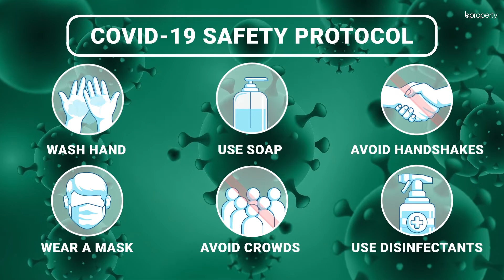Modest 1,018 Sq. Ft. Flat in Shyamoli | Flat for Rent in Dhaka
Shyamoli's biggest attraction used to be a cinema hall that was located exactly where Shyamoli Square is now. The area has a bit of historical significance as well that you'll get to know about as you begin residing here. The apartment is a moderate-sized one and has a good amount of space. More than that, the arrangement of the rooms and the floor plan in general really gives this abode a relaxing ambiance. for more information or call